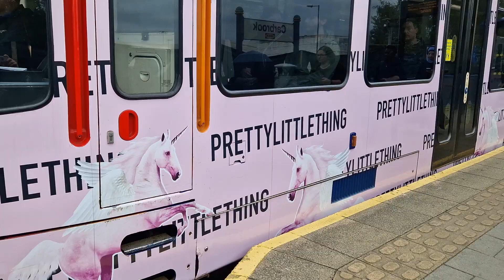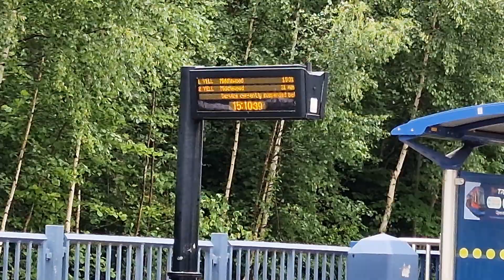Trams at Carbrook On Tuesday The 6th Of June 2023